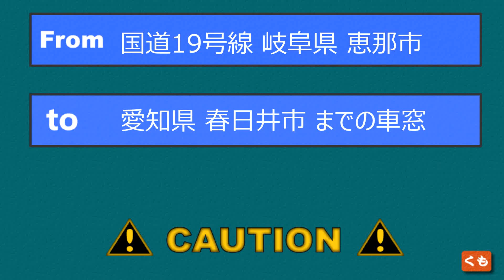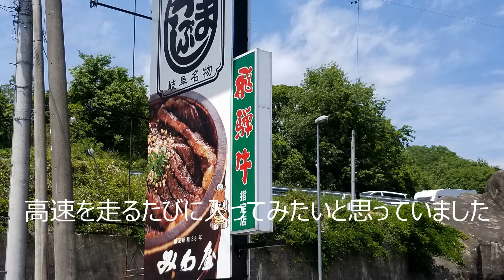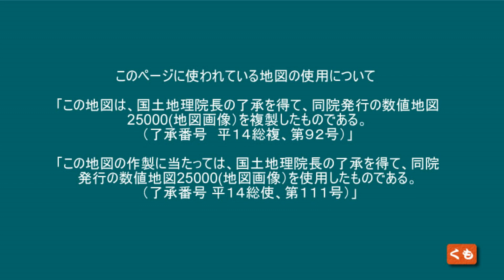【車載動画】ぶらぶらドライブ岐阜 五月の連休最終日 国道19号線 岐阜県恵那市 から 愛知県春日井市 までの車窓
ぶらぶらドライブ岐阜 五月の連休最終日③

国道19号線 岐阜県恵那市 から 愛知県春日井市 までの車窓

恵那から多治見まで19号線を走ったのは、中央高速が出来てから初めてかな～？？
高速道路が無かったころは、中央線では、蒸気機関車が走っていて木曽川では、森林鉄道が走っていました。